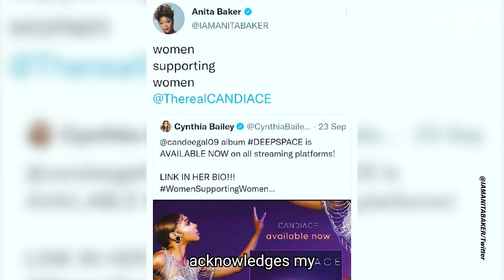Candiace Dillard Basset on Anita Baker and Toni Braxton's Support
Candiace Dillard Bassett chats with Jared Alexander about Anita Baker and Toni Braxton's Support of her music, 'Benefits pt. 2' and more